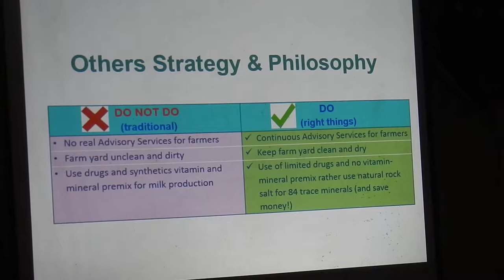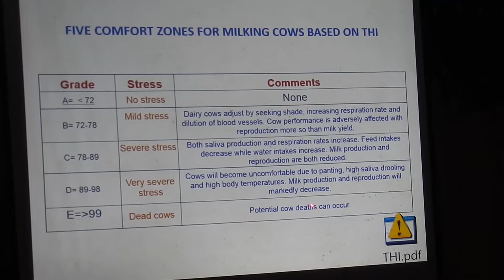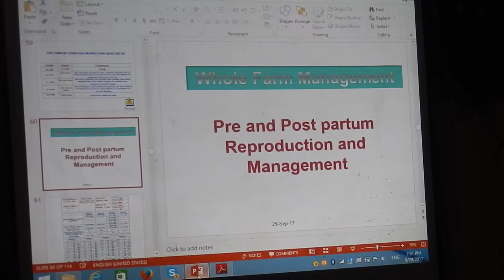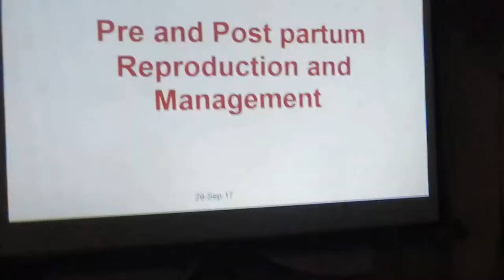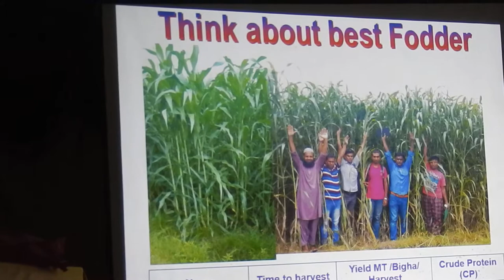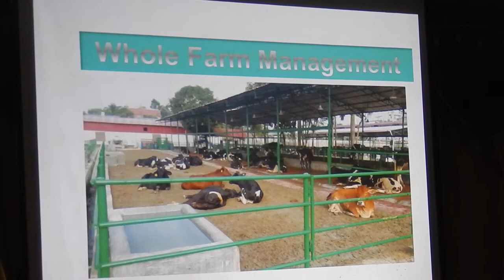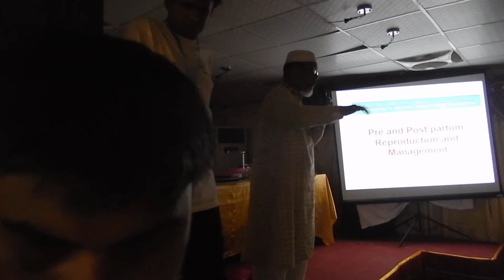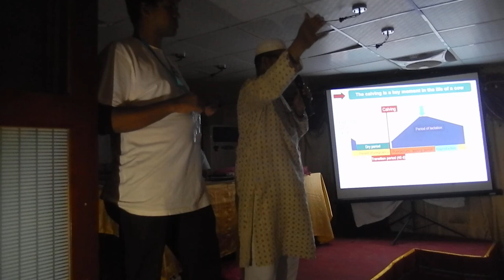Modern Dairy Farm Management: Problem and Prospect in Bangladesh Part 14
Modern Dairy Farm Management: Problem and Prospect in Bangladesh
BMDFFS Training 2017 Cox's Bazar
Copyright: Abuu Kawsar Mohammad Saifullah